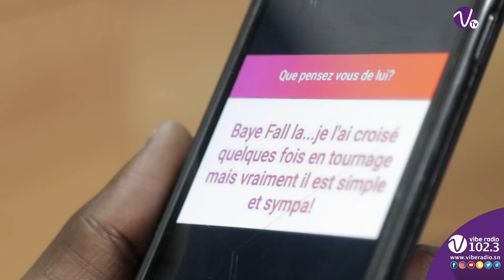Bilal vs Math mes vidéos : "Ce que Dudu a fait pour moi..."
Math mes vidéos revient dans un nouvel épisode de Math versus et reçoit Bilal qui a tout dit sur ses métiers et sa relation avec Dudu.